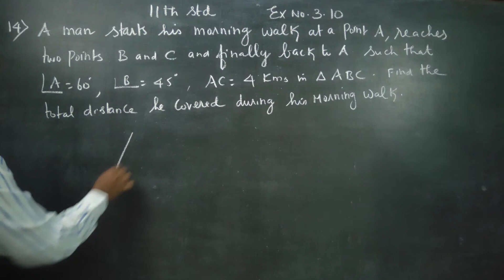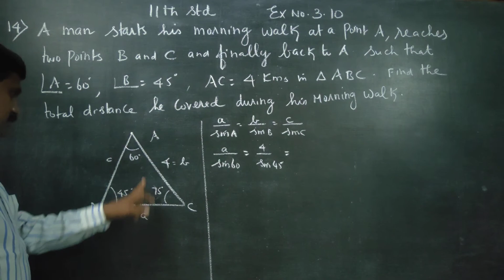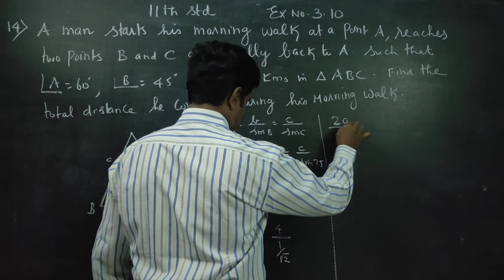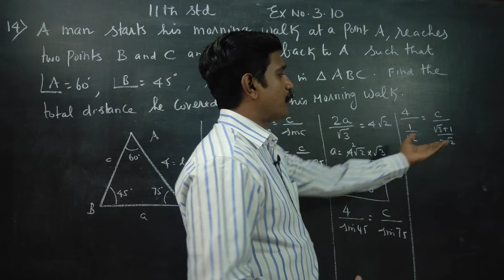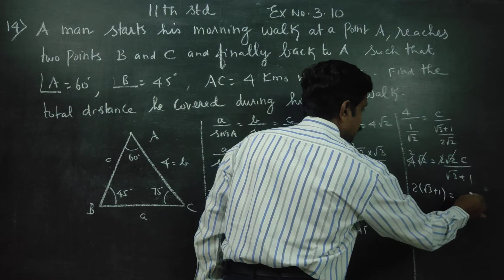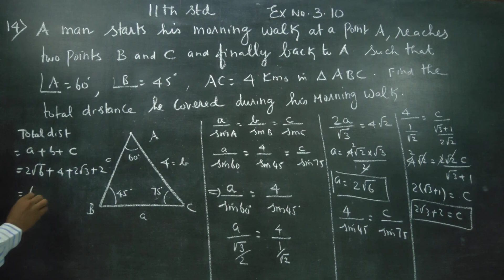11th Std Maths Ex.3.10(14) A man starts his morning walk at a point A reaches two points B and C and